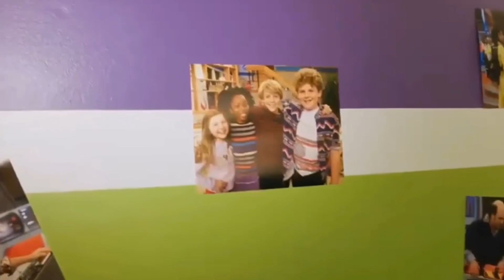HENRY DANGER PIPER VOLTOU NA DANGER FORCE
henry danger é um dos programas mais populares da Nickelodeon hoje e também um dos meus programas favoritos no canal. Por isso, hoje trago para vocês este novo vídeo de "henry danger piper voltou na danger force", vamos falar um pouco sobre a serie de Danger Force e seu novo spin-off da série "Danger Force", espero que gostem.